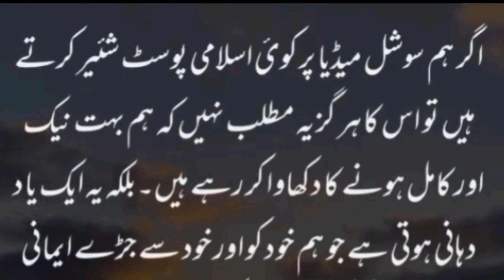Social Media 2023 ll Islam ll Deni Madaris ll Islam With Rabeel